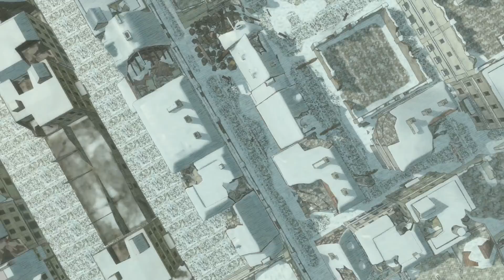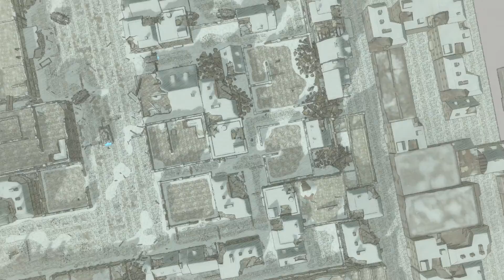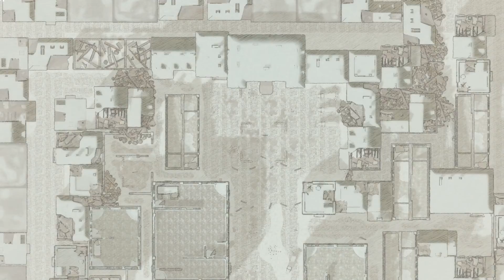Valkyria Chronicles 4: Chapter 13 - Waiting for Springtime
In this episode: The Resistance does their best to aid Squad E, but don't really do a lot overall.